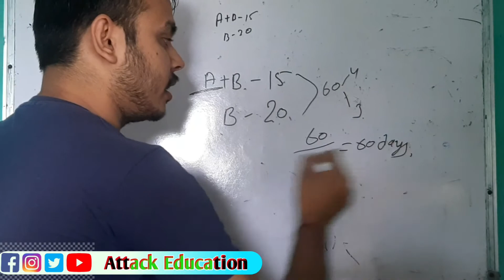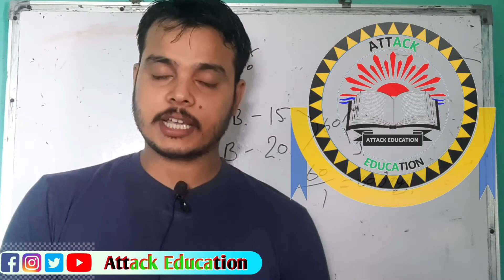Time & Work || SSC, RAILWAY, BANK || part - 2 || Attack Education || Math tricks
Time & Work || SSC, RAILWAY, BANK || part - 1 || Attack Education || Math tricks